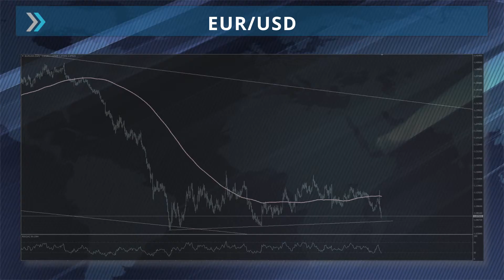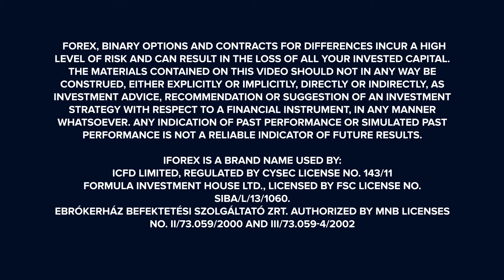iFOREX Market Headlines 16-11-2016: Japan, Crude oil and Eurozone.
- BOJ implements powerful economic stimulus measures.

- US Crude Oil Inventories will be released at 16:30 GMT.

- Slowdown in Productivity and pessimistic expectations reduce
  the rate of return on capital in the Eurozone.